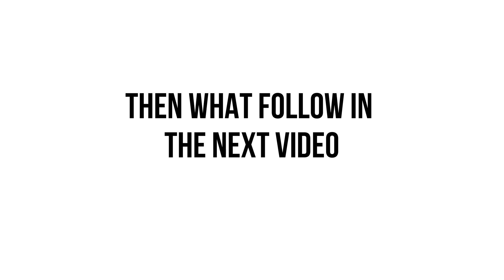Traveling In Covid - My Experience - Covid Test In Train Passed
Here in this video, I am traveling from one city to another, where I have to go through the covid test, and guess what I have passed the covid tested(Traveling In Covid - My Experience - Covid Test In Train Passed)

So watch the full and enjoy the journey with me.